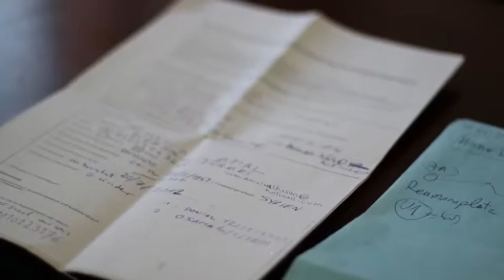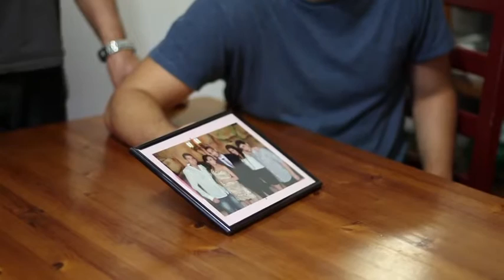Video einer syrischen Familie: „Gebt uns eine Chance”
Video: Edith Meinhart, Philip Dulle